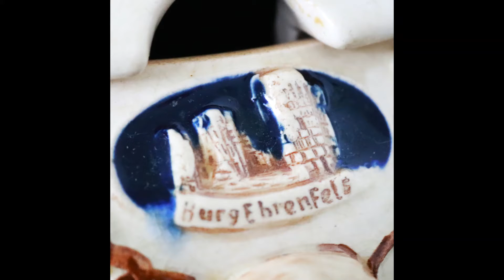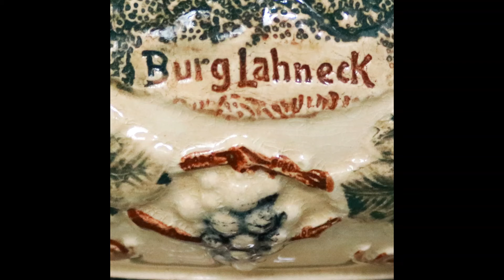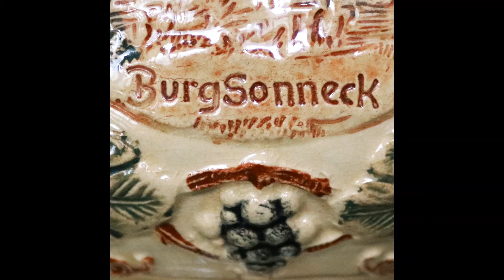Photoshoot GERZ Beer Punch Bowl 4L Mid Century UNDAMAGED!